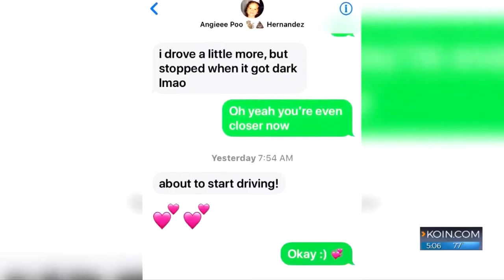Portland woman goes missing on drive to California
A 23-year-old woman went missing last week on a drive from Portland to California.